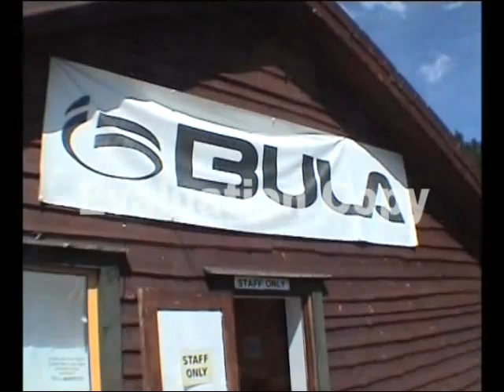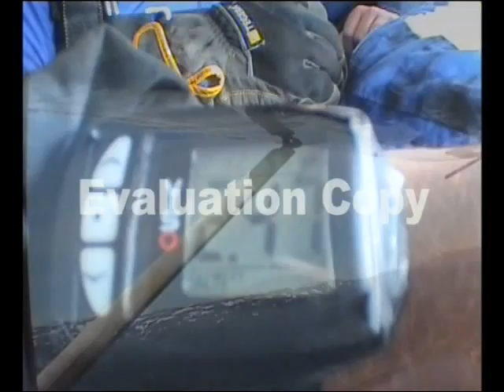AWESOME skydiving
Her hopper eg i fallskjerm;)